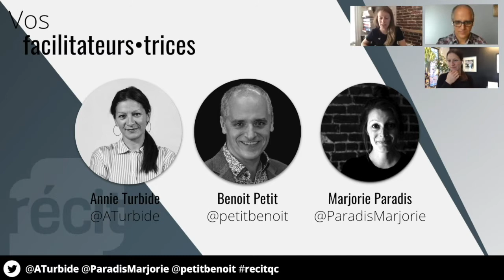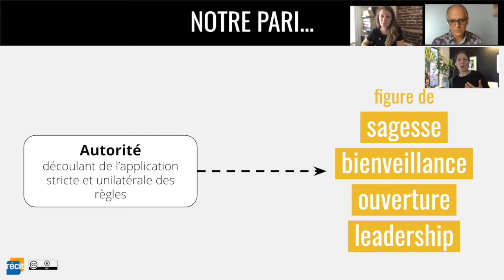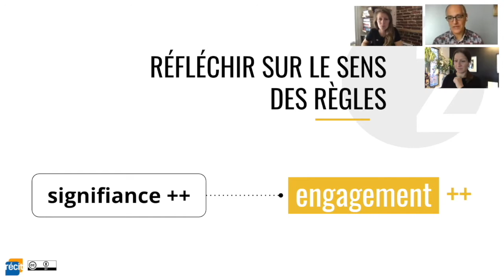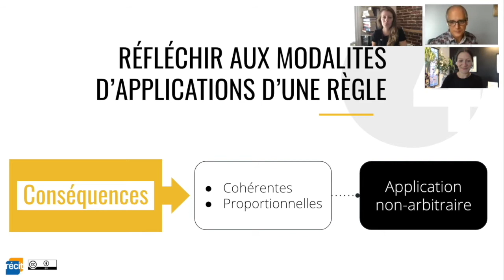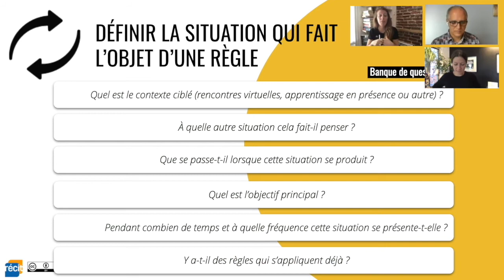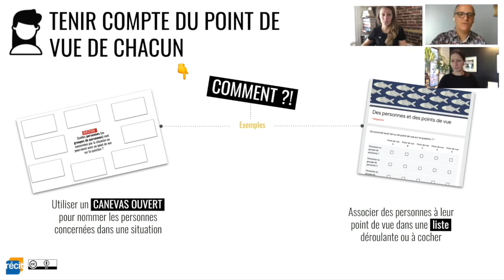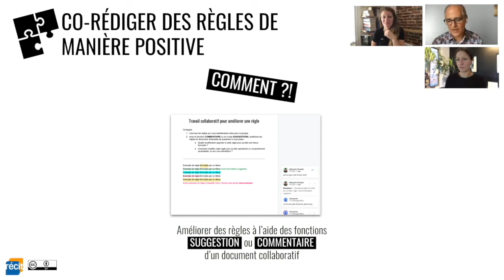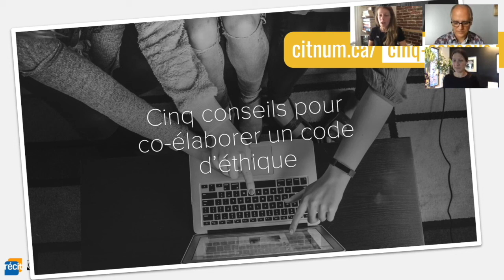Cinq conseils pour co construire un code d'éthique • La formation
Visionnez l'enregistrement de la formation « Cinq conseils pour co-construire un code d'éthique ». Vous serez amenés•es à explorer des stratégies numériques concrètes qui vous aideront à co-construire un code d’éthique avec vos élèves. Vous verrez ainsi comment il peut être gagnant et convivial de les inviter à prendre part à un processus collaboratif de délibération à propos des règles par lequel il pourront, du coup, accroître leur autonomie.